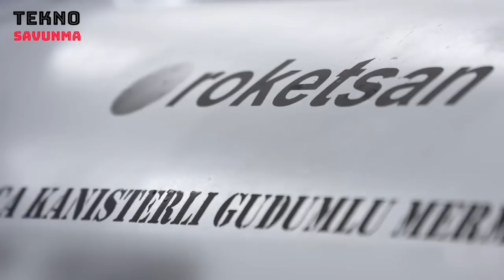ATMACA füzesi en kötüsü için hazır - Atmaca missile instead of Harpoon - ROKETSAN - ASELSAN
Denizlerdeki caydırıcığı artıracak Türkiye'nin ilk deniz seyir füzesi Atmaca, zorlu testleri birer birer geride bırakıyor.

Türk savunma sanayisi, Deniz Kuvvetleri Komutanlığının gemiden gemiye seyir füzesi ihtiyacını karşılamak için Atmaca füzesi geliştirdi.

Yürütülen yoğun çalışmalar kapsamında gerçekleştirilen son testte Atmaca, GPS bağımsız, sadece kendi ataletsel navigasyon ünitesiyle hedefini uzun mesafeden net olarak buldu ve vurdu. Atmaca böylece, elektronik harbin çok yoğun olduğu ortamlarda da çok kısıtlı bir navigasyon kabiliyetiyle hedefi net olarak vurabildiğinin gösterdi.

Denize çok yakın mesafeden gittiği için radarlara yakalanmayan Atmaca, Deniz Kuvvetlerine çok ciddi vuruş kabiliyeti kazandıracak. Üstten dalış gibi farklı saldırı modları da bulunan Atmaca için son bir test gerçekleştirilecek. Harp başlığıyla yapılacak son testin ardından Atmaca'nın seri üretimine başlaması hedefleniyor.

Atmaca ve SOM füzeleri için geliştirilen yerli seyir füzesi motorunda da son aşamaya gelindi. Testleri tamamlanan ve başarıyla kalifiye edilen KTJ-3200 motoru, halen kullanılan yabancı motorların yerini almaya başlayacak. Yerli motorların 2021’de füzeler üzerinde yer alması amaçlanıyor.

Atmaca'nın 2021 başından itibaren ABD yapımı Harpoon füzesinin yerine milli gemilerde yer alması bekleniyor.

ASELSAN'ın da katkı verdiği Atmaca, uzun menzili, düşük izi ve yüksek hedef vuruş hassasiyetiyle modern donanma platformlarında hizmete hazır bir silah sistemi olarak adından söz ettirecek.

Her türlü hava şartında kullanılabilen modern bir güdümlü mermi olan Atmaca, karşı tedbirlere dayanıklılığı, hedef güncelleme, yeniden saldırı ve görev iptal yetenekleri ile ileri görev planlama sistemi sayesinde, sabit ve hareketli hedeflere karşı etkili olabiliyor.

200 km'nin üstünde menzile sahip güdümlü mermi, görüş hattının ötesindeki hedefler için de büyük bir tehdit oluşturuyor. Atmaca'nın hedef güncelleme, yeniden saldırı ve görev iptal kabiliyetlerinin ardında ise sahip olduğu gelişmiş ve modern veri linki yer alıyor.

ROKETSAN, Atmaca ile gemilerin vurucu gücünü oluşturacak kritik bir sistemin tedarikçisi haline gelecek. Dünya üzerinde Atmaca ile aynı sınıfta yer alan az sayıda çözüm bulunuyor.
Atmaca missile instead of Harpoon

Caydırıcıg will increase Turkey's first naval cruise missile in the Sea Hawk, a rigorous test outperforms another.

The Turkish defense industry developed the Atmaca missile to meet the ship-to-ship cruise missile requirement of the Naval Forces Command.

In the last test carried out within the scope of intensive studies, Atmaca found and hit its target clearly from a long distance with only its own inertial navigation unit, which is GPS independent. Thus, Atmaca showed that he could hit the target clearly with a very limited navigation ability even in environments where electronic warfare was very intense.

Atmaca, who is not caught by the radars because it goes very close to the sea, will give the Navy a very serious hit capability. A final test will be carried out for Atmaca, which has different attack modes such as top diving. After the final test with the warhead, Atmaca is expected to start mass production.

The final stage has also been reached in the domestic cruise missile engine developed for Atmaca and SOM missiles. The KTJ-3200 engine, whose tests have been completed and successfully qualified, will begin to replace the foreign engines currently used. It is aimed that domestic engines will take place on missiles in 2021.

Atmaca is expected to take part in national ships instead of the US-made Harpoon missile from the beginning of 2021.

Atmaca, to which ASELSAN also contributes, will make a name for itself as a weapon system ready for service on modern navy platforms with its long range, low track and high target hit accuracy.

Atmaca, a modern guided missile that can be used in all weather conditions, can be effective against fixed and moving targets thanks to its resistance to countermeasures, target update, re-attack and mission cancellation capabilities and advanced mission planning system.

Using the Global Positioning System, Inertial Measurement Unit, Barometric Altimeter and Radar Altimeter subsystems, Atmaca uses an active radar seeker to find its target with high accuracy.

The guided missile, with a range of more than 200 kilometers, also poses a major threat to targets beyond the line of sight. Behind Atmaca's target update, re-attack and mission cancellation capabilities is the advanced and modern data link it has.

With Atmaca, ROKETSAN will become the supplier of a critical system that will create the striking power of ships. There are few solutions in the world in the same class as Atmaca.